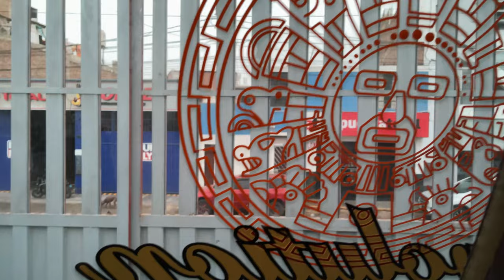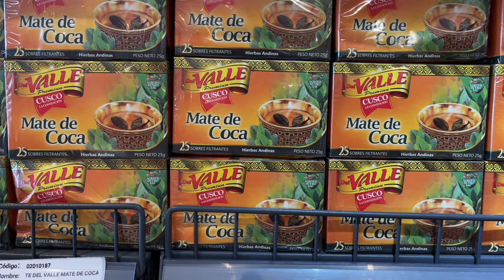Peru 14 Chimbote miasto do którego strach przyjechać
Na mapie wyglądało całkiem fajnie , Chimbote i 5 plaż…